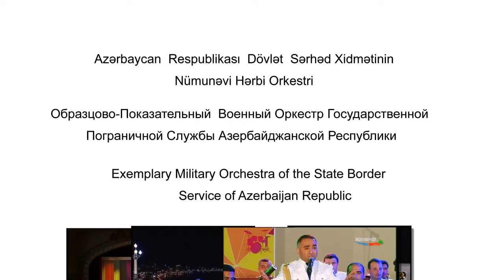Üzeyir Hacıbəyli - Çırpınırdı Qara Dəniz ( DSX ORKESTR )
"İpək Yolu" IX Beynəlxalq Musiqi Festivalı

IX  Международный Музыкальный Фестиваль "Шелковый Путь"

IX International Musical Festival "Silk Road"